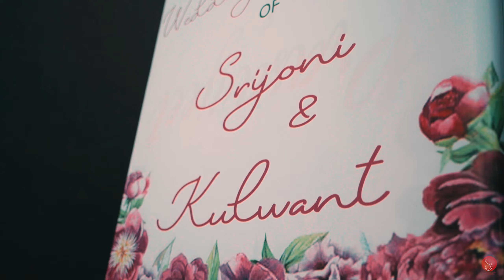II Cinematic Wedding Teaser Of Kulwant & Srijoni II Punjabi & Bengali Wedding II KOLKATA II 2022 II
BEST CINEMATIC WEDDING TEASER 2022
PRODUCTION:  SWARNENDU SARKAR PHOTOGRAPHY
CINEMATOGRAPHER: Nilargha Banerjee & Sayan Saha
EDITING: Subham Paul

Wedding || Pre-Wedding || Cinematic wedding video || Private event || Booking open
VIDEO COPYRIGHT BY SWARNENDU SARKAR PHOTOGRAPHY